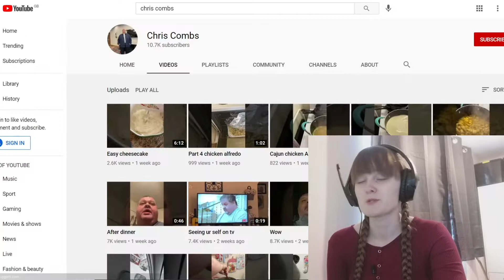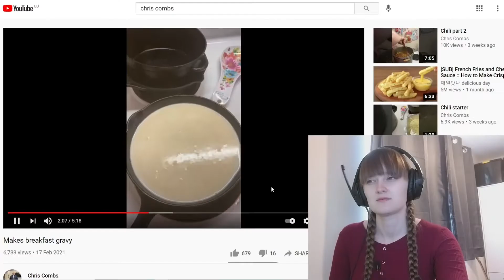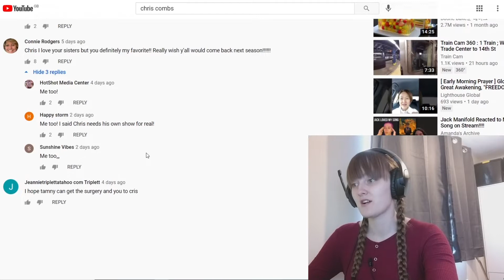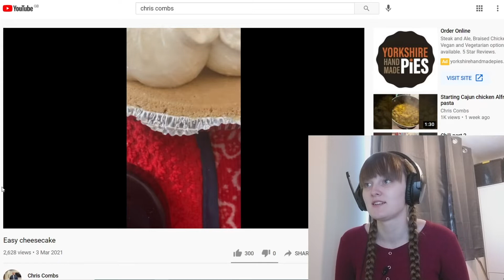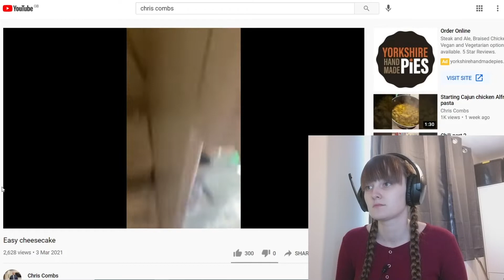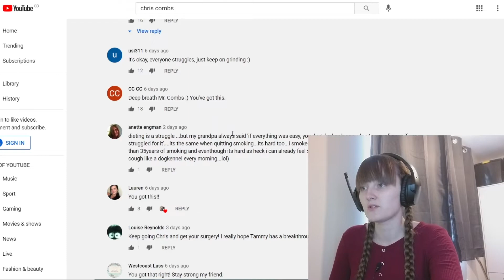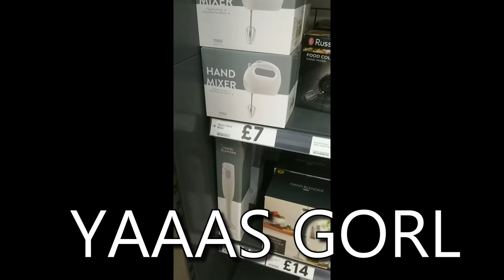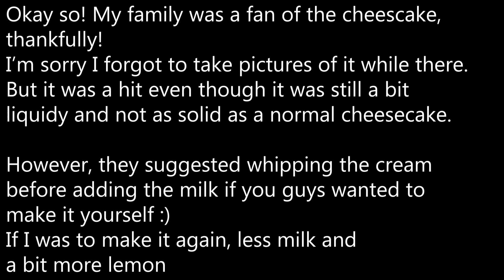Making Chris Combs cheesecake!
Hi GORLS!
I hope you're all well and staying safe! I was reacting to Chris' YouTube channel and suddenly wanted to make the cheesecake cause it looked great!
If you guys wanted to make it too, I'd suggest less condensed milk (or more cream cheese than what I added) and more lemon than what I had put in. Also whip the cream cheese before the milk is added!